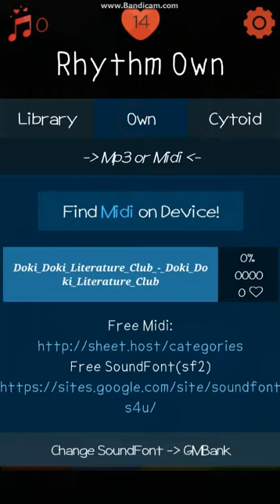Bug with Doki Doki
Playing midi test on android: poor optimized